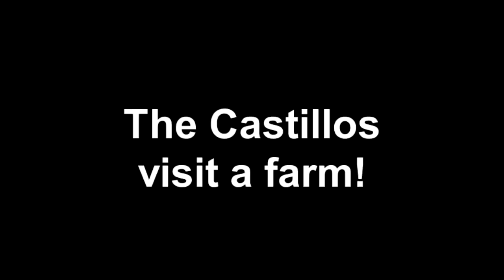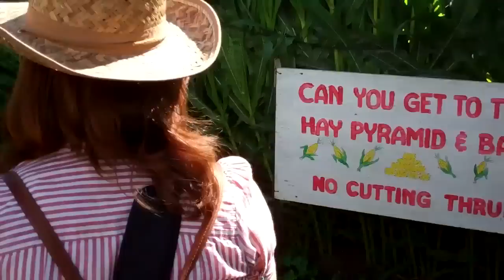The Castillos visit a farm!